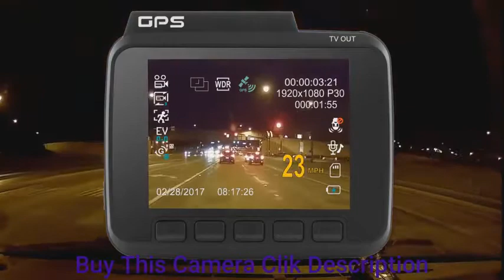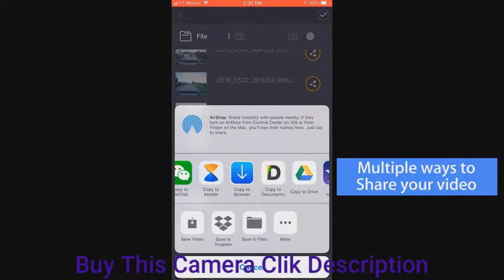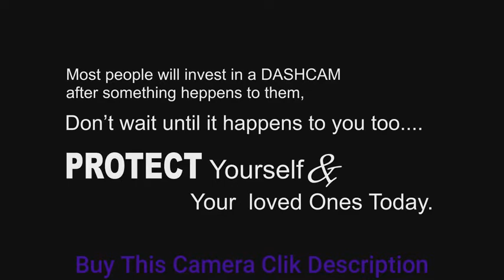Rove R2-4K Dash Cam Built in WiFi GPS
car security camera

Rove R2-4K Dash Cam Built in WiFi GPS Car Dashboard Camera Recorder with UHD 2160P, 2.4" LCD, 150° Wide Angle, WDR, Night Vision